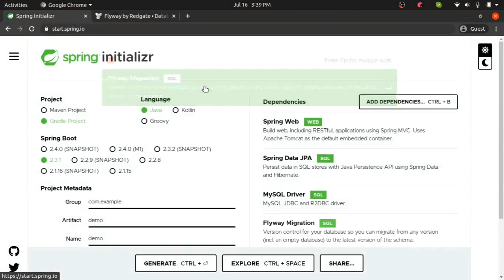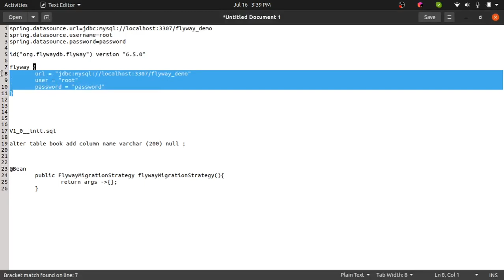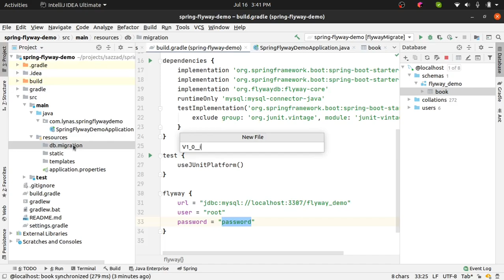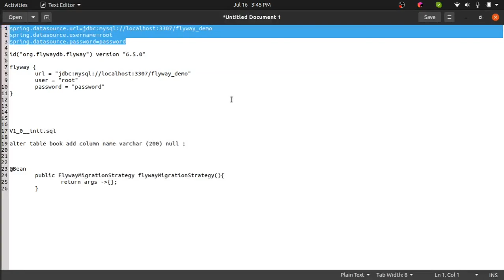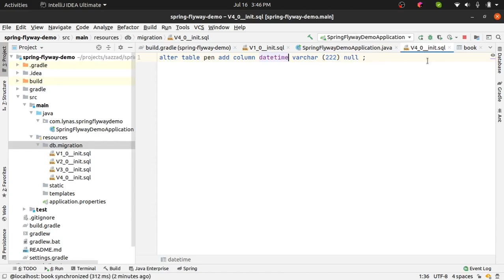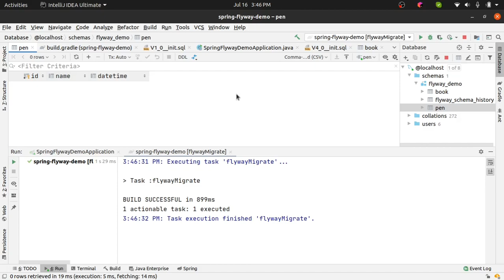Database migration with flyway in Spring boot application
In this video I am showing how to migrate your database using flyway with your spring boot application